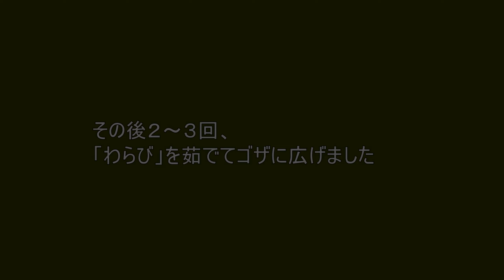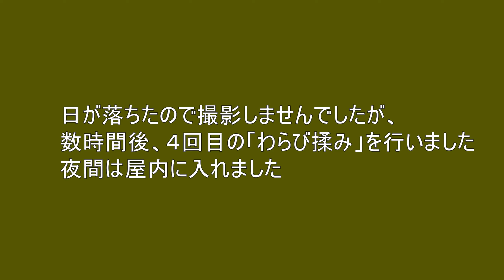わらびの干し方／乾燥わらびの作り方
先日は「わらび」のアク抜きと、その後の一本漬けなどを紹介しましたが、アク抜きをしなかったものは、「わらび干し」にしました。これだと保存がきくので、冬の野菜が少ない時期に戻して煮物や一本漬けにしたりできます。
なお、干した「わらび」の戻し方は既に本チャンネルの動画として公開しております。下記にリンクを貼っておきますので、この動画もよろしくお願いします。

▼動画目次
00:00 タイトル
00:14 「わらび」を茹でる
01:38 茹でた分の「わらび」をゴザに広げる
01:50 「わらび」茹で、２回目以降
02:58 今回干す「わらび」の全量
03:12 １回目「わらび揉み」
04:04 ２回目「わらび揉み」
05:12 ３回目「わらび揉み」、霧吹きの説明
06:58 ４回目「わらび揉み」の説明
07:09 翌朝の「わらび」の状態
07:18 最後の霧吹き
07:39 最後の「わらび揉み」
08:40 最後の「わらび干し」、完全乾燥
08:50 「わらび干し」完成

▼撮影日
2023年4月27日

▼撮影機材
GoPro HERO7 Black
Canon IXY140

▼サブチャンネル   こちらもよろしくお願いします。

▼メインチャンネルもよろしくお願いします
おでかけヨッシーズ